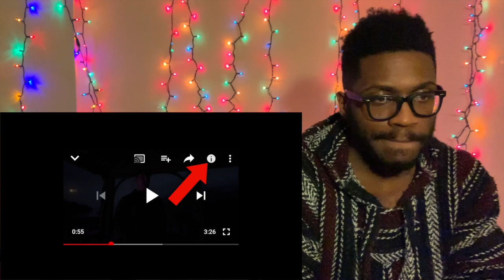10 Scary Videos You Have Never Seen Before REACTION!!!!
Here's my reaction to "10 Scary Videos You Have Never Seen Before"